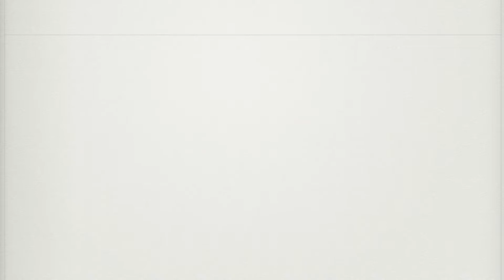Le5domande a Moreno Pieroni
A 7x4 intervistiamo tantissimi protagonisti della vita politica, industriale, commerciale, culturlae della Regione Marche.
Questo tipo di format è diverso. C'è un personaggio. Ci sono 5 domande secche. Ascoltiamo le risposte e ve  le presentiamo così come sono.

In questo servizio l'intervista all'assessore al Turismo della Regione Marche, Moreno Pieroni.